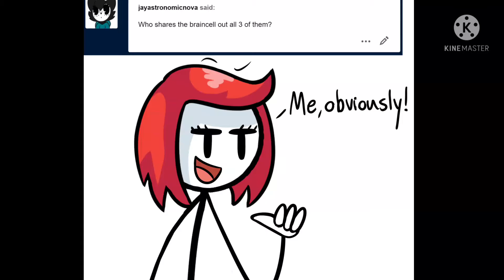more funny Henry Stickmin images